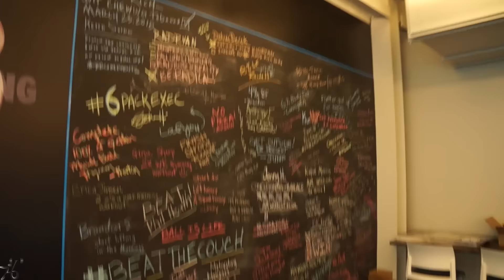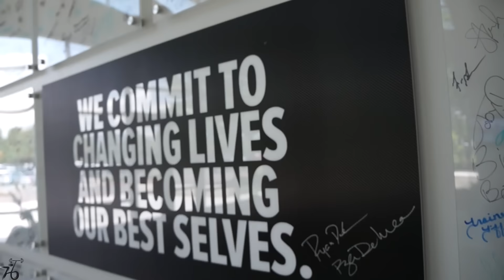First Time Visiting Bodybuilding.com HQ. BFE Vlog 2